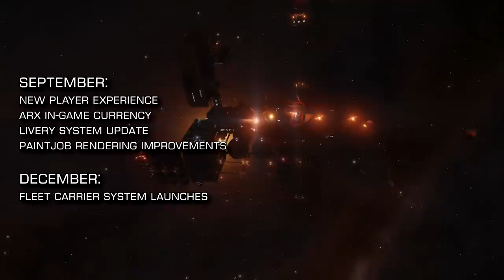Elite Dangerous: Fleet Carrier Footage, New Player Experience, ARX Currency, New Livery System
Elite Dangerous Showing Off Fleet Carrier Teaser Footage, New Player Experience, ARX, New Livery System

New ARX Currency, Livery System and New Player Experiencve launching in September Update.

Fleet Carriers launching in December 2019.